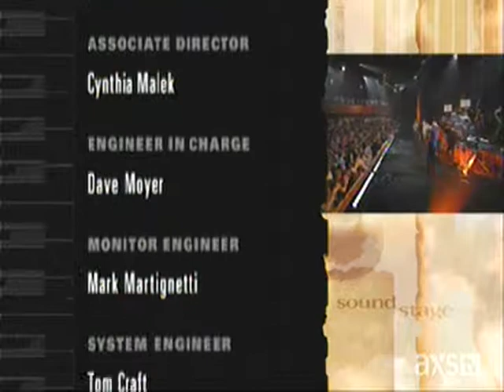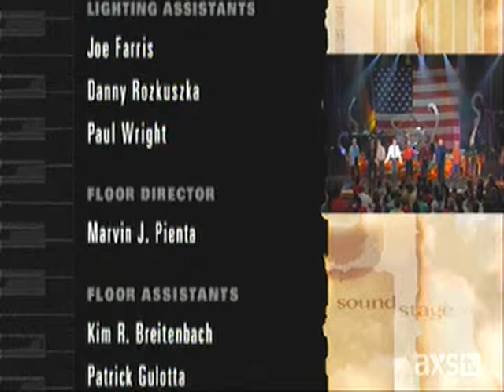Chicago Live Part 3